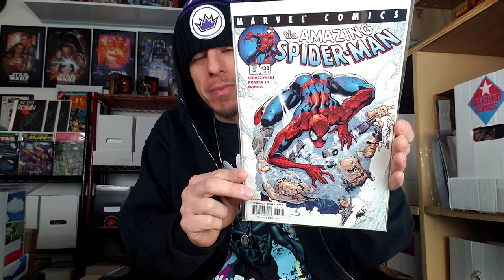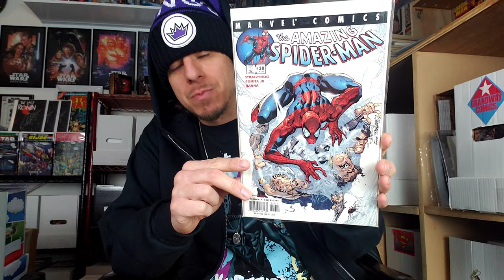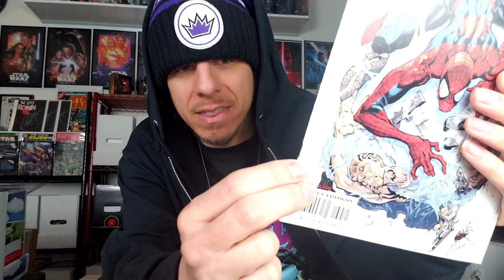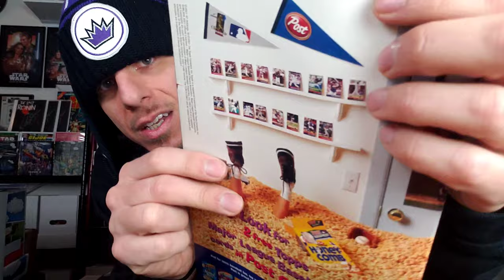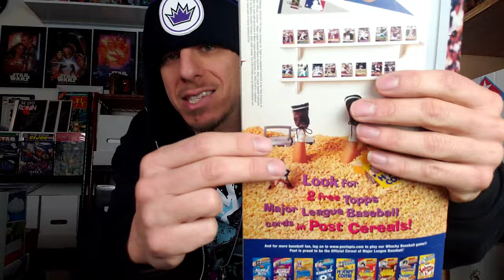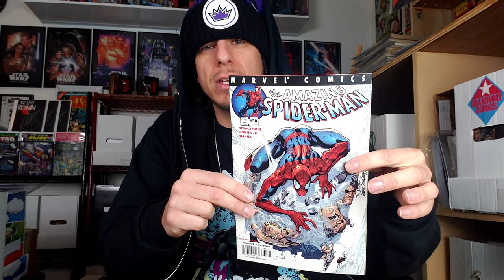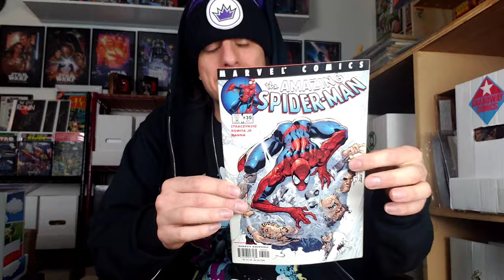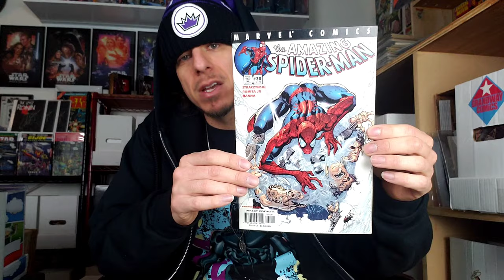Key Comic Unboxing From Stock Image EBay Blind Buy